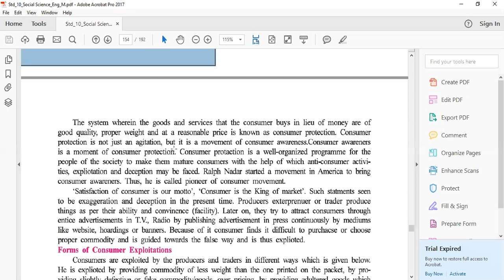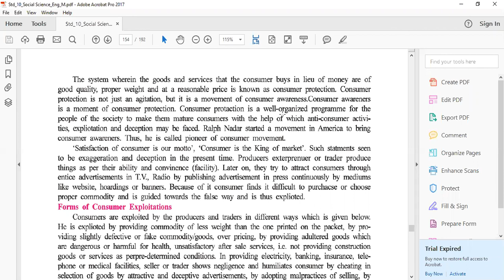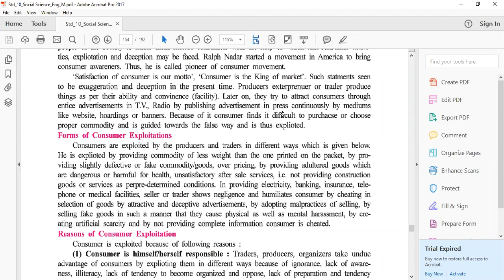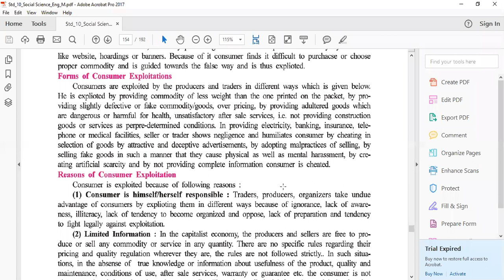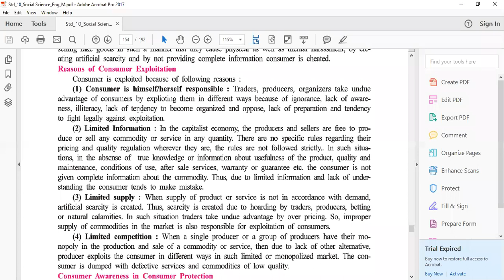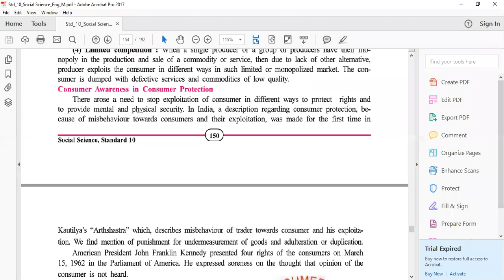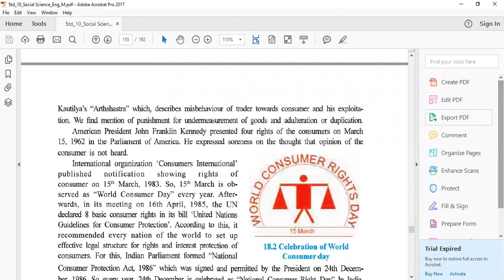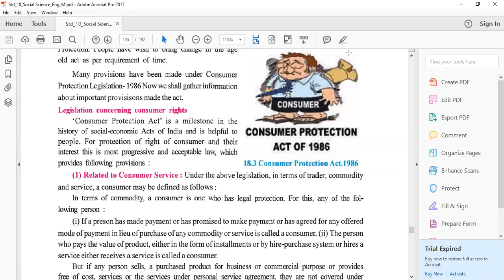Std 10th S S Chapter 18 Consumer Awareness ( Part 1)